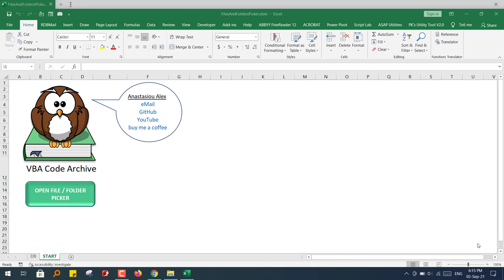list Files and Folders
Optionally recursively and filtered by file type or keyword.
I often work on files/folders. This is a good framework. Add your commands.